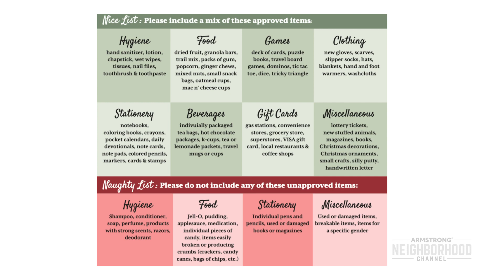Butler Buzz - Hang Tough Stockings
Host Tricia Pritchard sits down with Mrs. Claus to discuss the upcoming Spirit of Christmas Parade and talk about how you can support cancer patients with stockings.